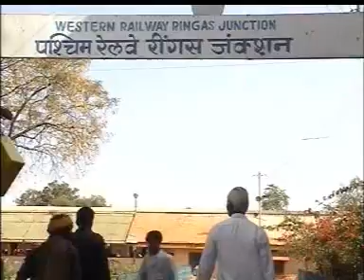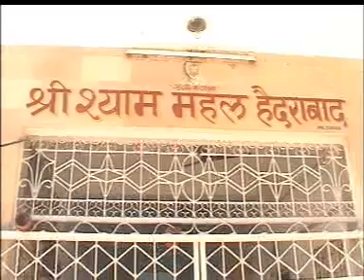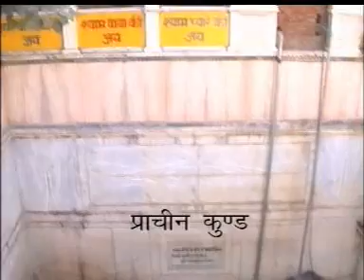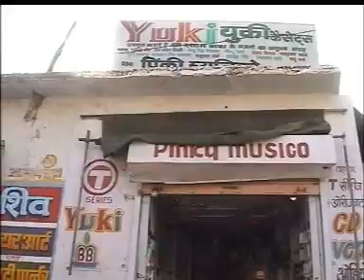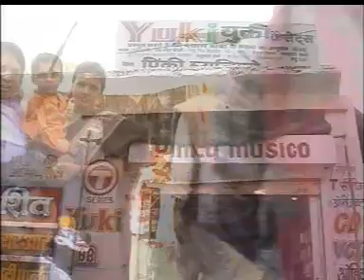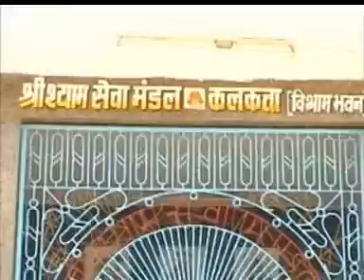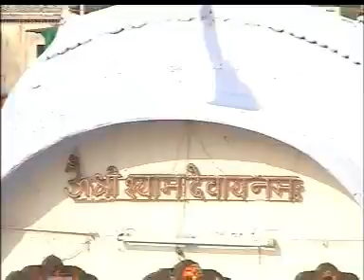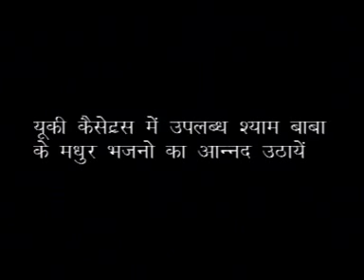Shri Khatu Shyam Yatra | Lord Khatu Shyam | HIndi Devotional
Shri Khatu Shyam Yatra
Category : Hindi Devotional
Producer : Amresh Bahadur, Ramit Mathur
Label : Yuki